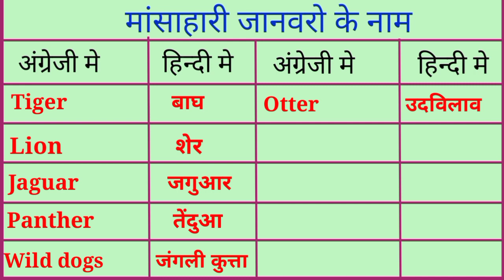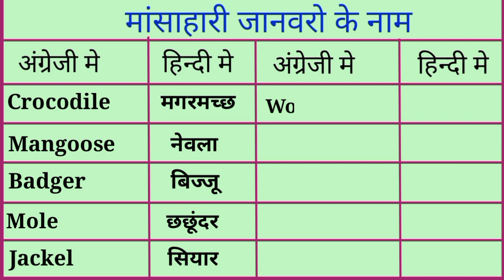20 मांसाहारी जानवरों के नाम। twenty animals name in hindi and english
20 मांसाहारी जानवरो के नाम हिन्दी और अंग्रेजी मे। twenty animals name in english and hindi,

animals name learn in this video if you want to learn it see this video till the last, animal name, animals name learn in english, twenty animals name learn in hindi,